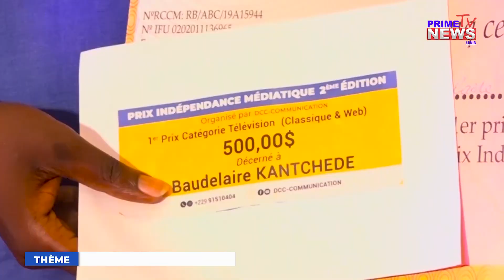SPOT TV DCC COMMUNICATION/ PIM 2023